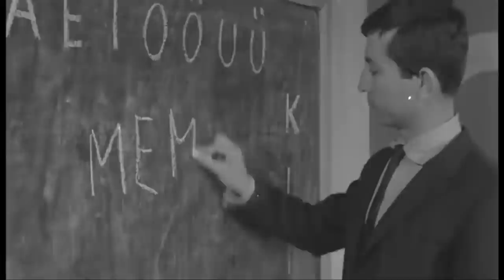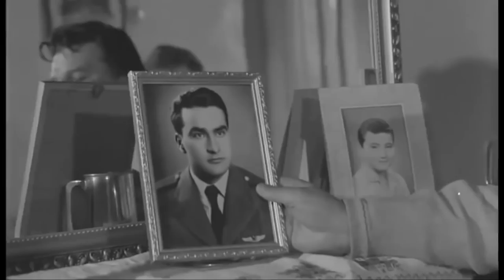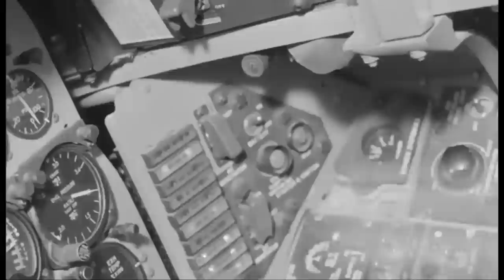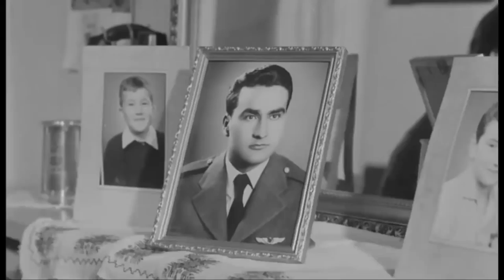Şafak Bekçileri | 1963 | Leyla Sayar - Ekrem Bora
Şafak Bekçileri Filminin Konusu:
Filmde, sevdiği kadın ile mesleği arasında seçim yapmak zorunda kalan bir adamın öyküsü anlatılır. Üsteğmen Pilot Göksel ile Kudret Ağa’nın kızı Zeynep birbirlerine âşık olurlar. Kudret Ağa Zeynep’i şehrin önde gelen ailelerinden Emrullah Bey’in oğlu Kerim’le nişanlandırır. Kerim’le evlenmek istemeyen Zeynep, Göksel ile görüşmeye devam eder. Bunu öğrenen Kerim ile Göksel arasında kavga çıkar ve Göksel galip gelir. Kudret Ağa, kızını Göksel’e vermeye razı olur fakat pilotluğu bırakarak çiftliğinin başına geçmesini şart koşar. Göksel, işi ve sevdiği kadın arasında bir seçim yapmak zorunda kalacaktır.

Oyuncular: Nilüfer Aydan, Leyla Sayar, Göksel Arsoy, Ahmet Tarık Tekçe, Hüseyin Baradan, Ekrem Bora, Mümtaz Ener, Oktay Menteş, Asım Nipton, Necdet Tosun

Yapımcı : Göksel Arsoy
Yönetmen : Halit Refiğ
Senarist : Halit Refiğ
Tür : Melodram
Yapım Yılı : 1963
Özellikler : 35 mm, Siyah-Beyaz
Süre : 120 dk
Ülke : Türkiye
Dil : Türkçe
Vizyon Tarihi : 14 Ekim 1963